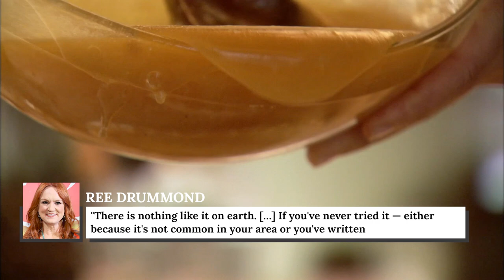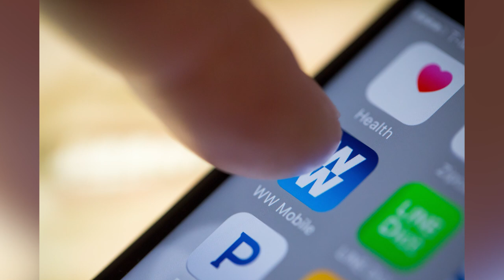This Is What Ree Drummond Typically Eats In A Day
Ree Drummond, also known as The Pioneer Woman, has become one of the faces of Food Network over the past few years. Her show mixes achievable cooking instructions with a down-home depiction of life on the ranch in a comforting and appealing way for lots of viewers.

Drummond has gone from being a humble blogger to a multi-hyphenate business powerhouse. She has a TV show, a magazine, numerous cookbooks, and an extremely popular restaurant and bakery in her hometown in Oklahoma. She's building an empire. So how does this extremely busy woman who's known for the food she makes eat? Here's what Ree Drummond typically eats in a day.

Hearty breakfast | 0:00
Secret Nutella stash | 1:17
“Eats herself silly” for lunch | 1:59
Healthy eating tactics | 2:52
Dinner runs the gamut | 3:57
Doesn't skip dessert | 4:46
The one food she dislikes | 5:34
Definitely not a vegetarian | 6:12
Ree's comfort food | 7:06
Favorite foods | 8:17
Sushi lover? | 9:38
Essential drink | 10:15
How she shed significant pounds | 10:59